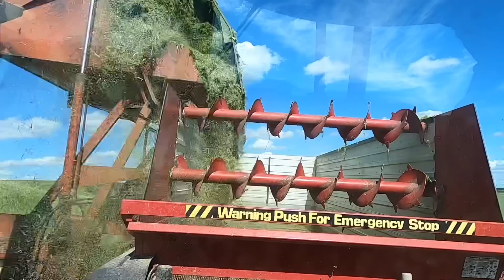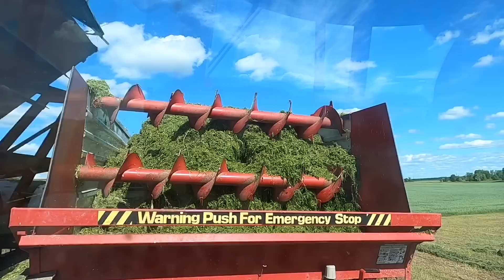Storm Clouds On The Horizon - Finishing Up First Crop Hay and Lots Of Other Farm Activities!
This video is about storm clouds on the horizon - finishing up first crop hay and lots of other farm activities.

Hi my name is Paul & I’m Organic Dairy Farmer from Northeast South Dakota. I farm with my younger brother & we milk 50 cows. We are a 3rd generation family farm that farms 326 acres in which we raise corn, oats, alfalfa, soybeans plus we do rotational grazing with our milk cows.